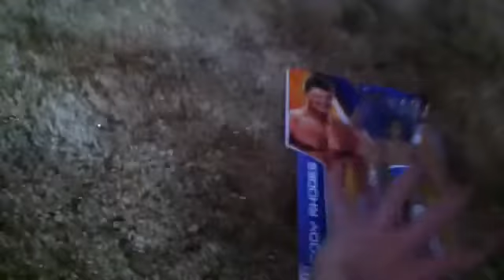WWE FIGURES!!! Signature Series 35 Daniel Bryan and Cody Rhodes!!!